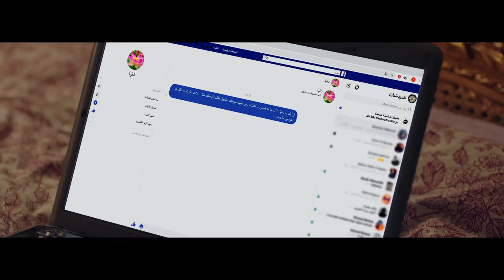خزاعه اول طريق الشر بيبتدي بصاحب عمره ..شوفوا عمل فيه ايه